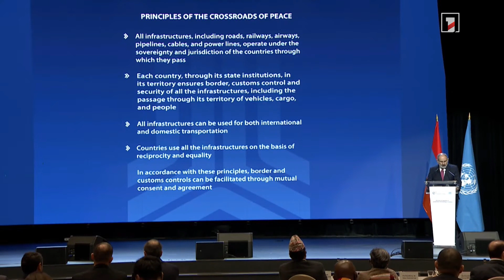Վարչապետը թվարկեց սկզբունքները, որոնք պետք է դրվեն «Խաղաղության խաչմերուկի» գործարկման հիմքում